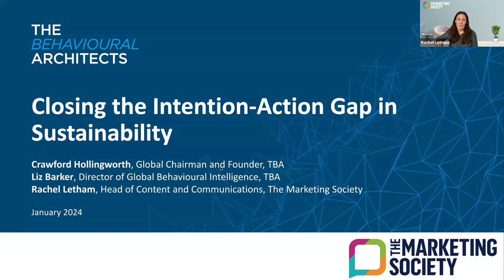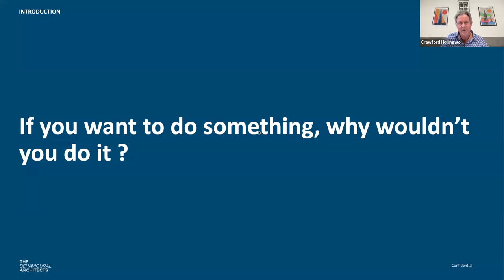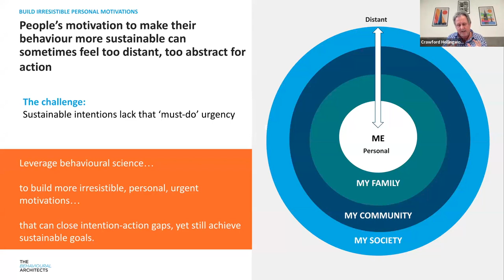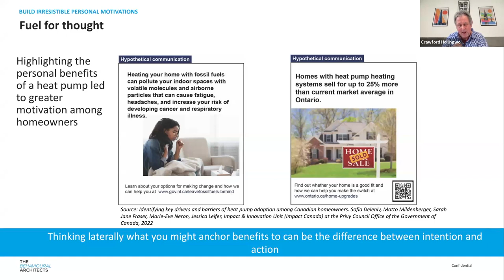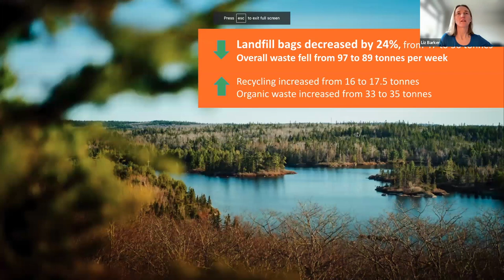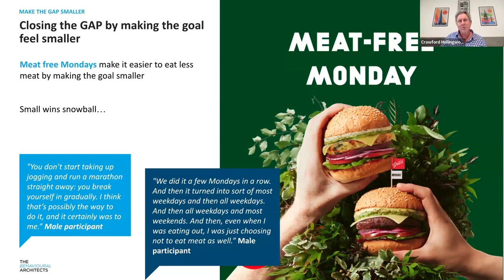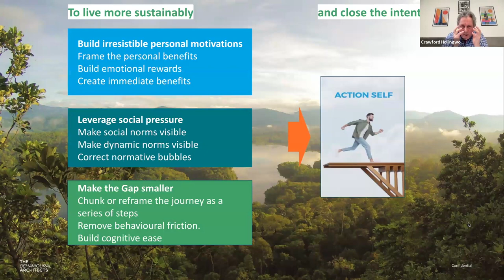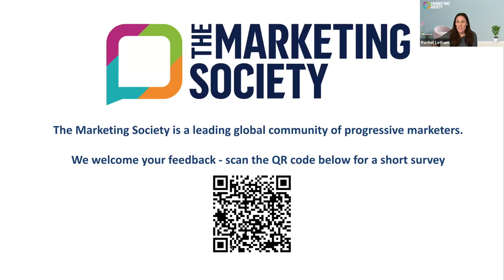Closing the intention action gap in sustainable behaviours: webinar from The Marketing Society & TBA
In the world we operate in there is a huge mission to increase sustainable behaviours. As businesses, organisations and marketers we are all struggling with how to tackle this in our businesses themselves and the consumer landscapes we often operate in. Many initiatives come up against the intention-action gap – when we seem to engage consumers’ minds and create good intentions yet consumers then fail to convert that into action.

Join us for a webinar presented by The Behavioural Architects Global Chairman, Crawford Hollingworth, Global Behavioural Intelligence Director Liz Barker and Rachel Letham from The Marketing Society.

Not ready to join?